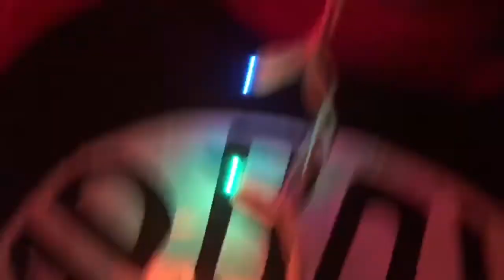SAD BOYS - coal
New music video for “coal” the latest pop-punk Christmas classic from SAD BOYS